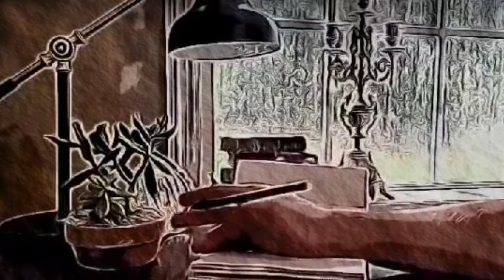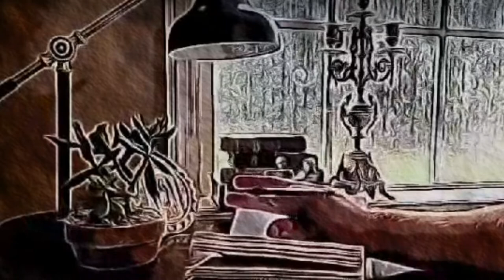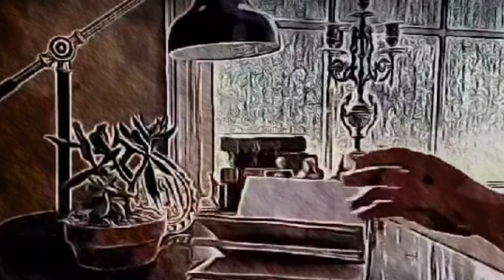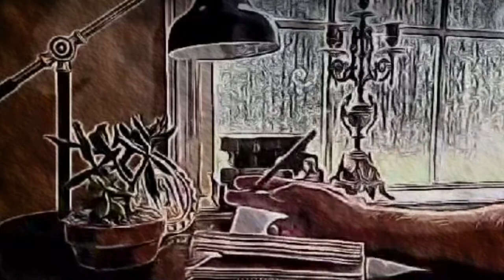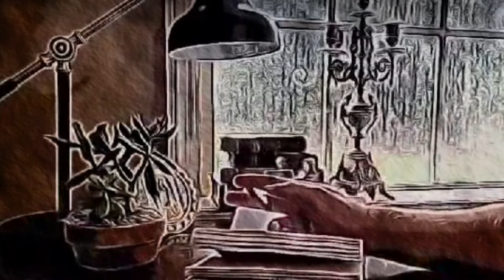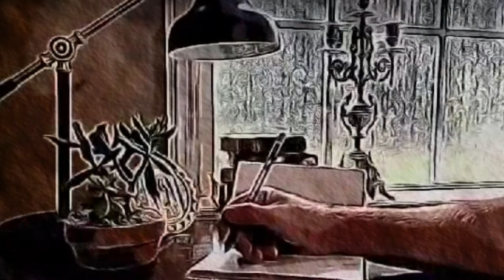CATHOLIC LOFI || Venerable Vibes feat. Archbishop Fulton Sheen ✝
BIG changes in our family. We moved across the country *and* Caleb and I decided to go out on a limb and write some Catholic lofi--a genre we've never attempted before . . .

and I think it went decently!

Enjoy this Catholic lofi as a sort of relaunch of the Graceful Catholic channel! Let us know: do you want more Catholic lofi? Who should we sample? Gregorian chant?

A note from Caleb: Venerable Vibes features some of our favorite quotes from the Venerable Abp Fulton Sheen. This is what makes the lofi 'Catholic' as well as our attempt to paint a picture through the lofi's music and ambiance.

Thanks to @pintswithaquinas for the idea to create a Catholic-themed lofi! His channel @catholiclofi has plenty more beats (and will be featuring one inspired by ours soon!)

Also thanks to @TheJoyoftheFaith for his compilation of Abp Fulton Sheen's quotes! Here are the ones we used in this lofi:

"You will never attain a deep spiritual life without the Scriptures. Read them silence. Read them in the family. In silence we best discover God."

"This is the normal goal of human beings; and perfect life and perfect truth and perfect love is the definition of God. In other words, in seeking happiness, you're seeking God."

"There's a bit of sadness. Too much sadness makes gloom. There's darkness, but there's also light. The rainbow, therefore, tells us that life itself is made up of both a little bit of sadness and a little bit of joy. The two are mixed--like that vertical and horizontal line."

"Bye now, and God love you!"

May God grant the Venerable Archbishop Fulton Sheen swift beatification.